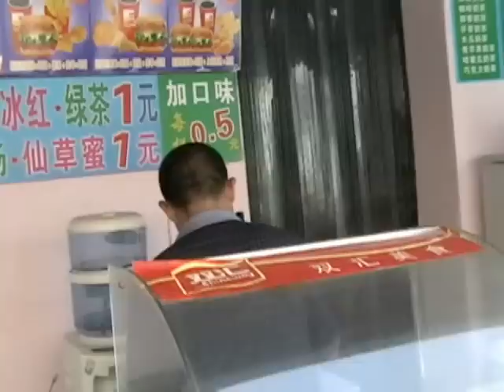15 Cent Bubble Milk Tea Stand in China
this is an outdoor stand near our Xiamen, China office where you can buy pearl milk tea for 15 or 25 cents.  It's delicious.